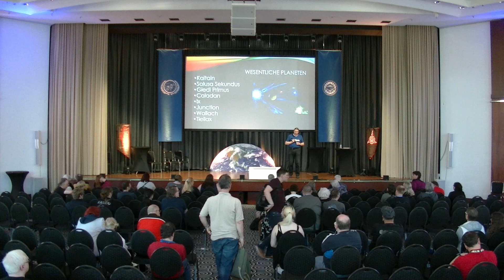FedCon 2023 Sonntag Vortrag Robert Corvus: Mehr als Sand und Gewürze - Dune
FedCon 2023 Vortrag Sonntag Robert Corvus: Mehr als Sand und Gewürze - Dune Wir wünschen euch viel Spaß bei diesem Video. Schaut euch doch auch mal die ganzen anderen Videos an oder Besucht unsere anderen Kanäle. Ihr wollte auch bei diesem Event dabei sein, sichert euch noch heute Tickets und Hotel